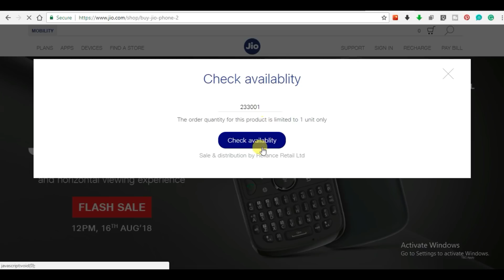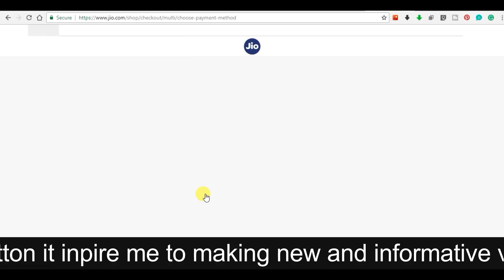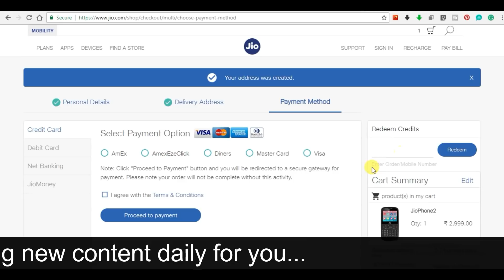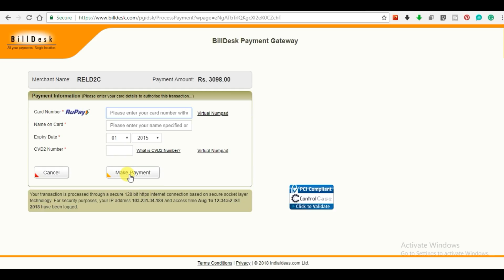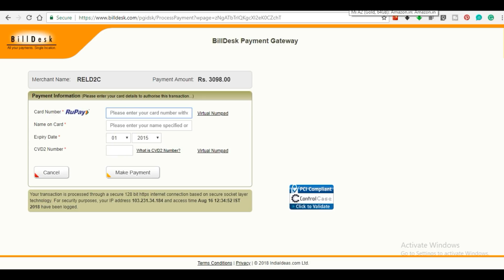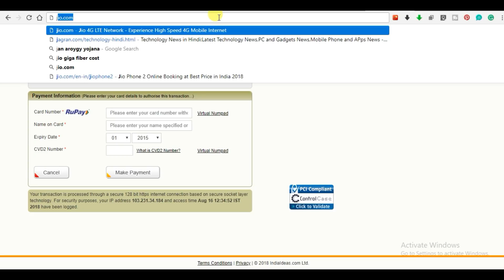How to book Jio phone 2, Book Jio phone 2 step by step Live booking, Payment- Jio phone 2 sell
Jio phone 2 booking start now. here, how you can book jio phone 2 with Live demo from starting Jio phone 2 Booking and the last Jio phone 2 payment. You will get step by step method of booking Jio phone 2. you will paid for 3098 Rs for jio phone 2.. with shipping and delivery charges...

Some help video about jio phone 2 booking

Amazon xiomi A2 sell;

your solved qustion in this video:

1) how to book
2) Live booking jio phone 2
3) best way to book jio phone 2
4) jio phone 2 all booking issue solved
5) how to book jio phone via laptop
6) how to book jio phone with mobile phone
7) jio phone vs other phone in 2018
8) best phone under 2999 Rs.
9 ) Jio phone 2 booking
10) Jio phone 2 flash sell is on

and more question about the Jio phone 2 booking. if you have still question you can ask me in to comment box...

You can check my stuff while making this video;

if you want to see and buy check it

my mike for the voice
check it out

using phone